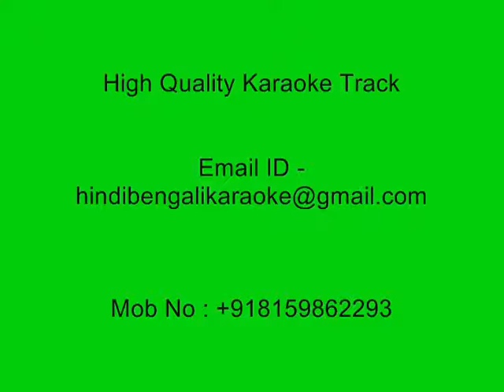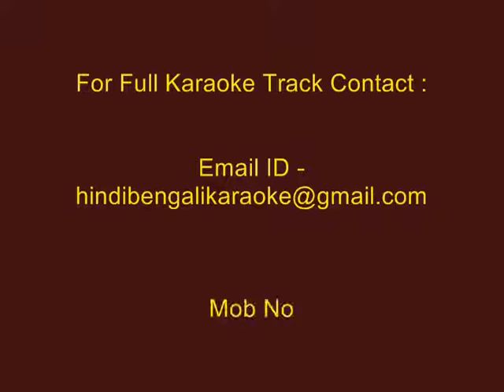Chokhe Choke Kotha Bolo - Karaoke - Asha Bhosle - R.D. Burman